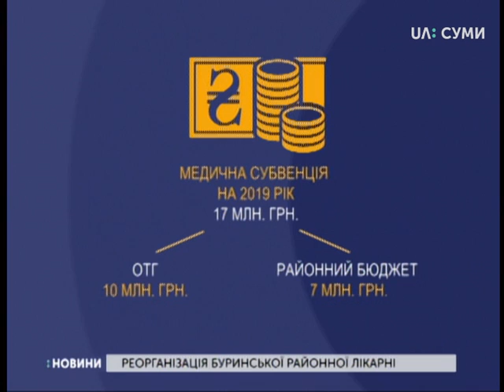У Бурині мітингували проти закриття центральної районної лікарні